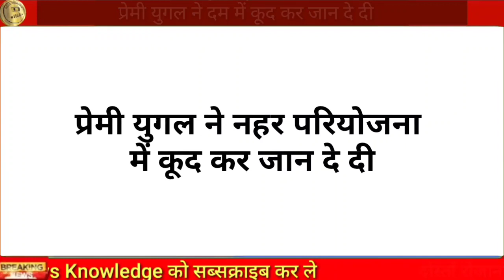4 थानों की पुलिस तैनात | 19 अगस्त 2023 आज की बड़ी खबरें | खबर सुनते ही पूरे राजस्थान में हड़कंप मचा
4 थानों की पुलिस तैनात | 19 अगस्त 2023 आज की बड़ी खबरें | खबर सुनते ही पूरे राजस्थान में हड़कंप मचा

bagoda Panchayat samiti Jalore
mobile tower bagoda Jalore
rupvas Sojat aahor Jalore
aahor upkhand Jalore News

Bhinmal Jalore
balesar Jodhpur
lecturer balesar Jodhpur
dandniya gaon balesar Jodhpur

asana gaon sayala Jalore
ANM docter ramsin Jalore

Narmada nahar pariyojna Sanchore Jalore
Sanchore lift canal Jalore

Lalji ki dungri chitalwana Jalore
Chamunda Mata Mandir Jalore

aahor Jalore News
budatara gaon aahor Jalore

Jalore dharna pradarshan
sayala Jalore
Saraswati school Surana gaon Jalore
Surana gaon sayala Jalore
headmaster chhail Singh sayala Jalore
student Indra Kumar Jalore

Jalore News
Jalore breaking news
Jalore samachar
aaj ke taaja samachar Jalore
today news Jalore
Jalore latest news
Jalore jila
Jalore Rajasthan today news